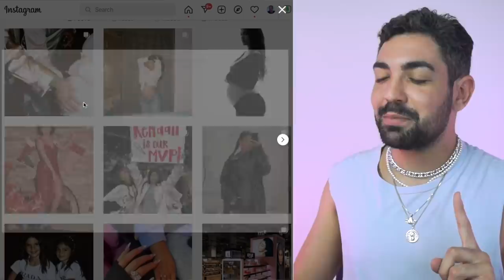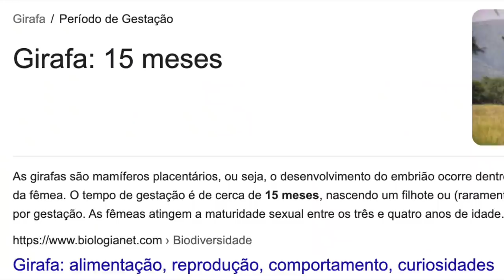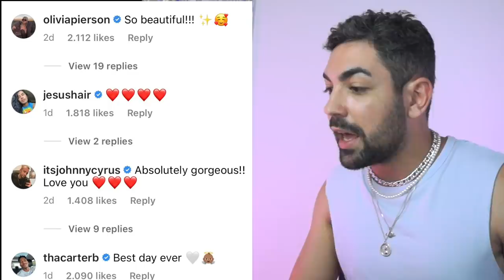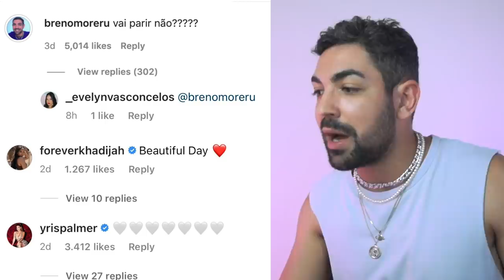ANALISANDO O CHÁ DE BEBÊ DE KYLIE JENNER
com o inicio de 2022, aparentemente kylie está voltando aos poucos com os posts no instagram, talvez esse vídeo seja uma comemoração porque nosso cristal beiçudo postou fotos do chá de bebê de sua segunda criança‼️

teremos spoilers do nome? o que stormi está achando disso? kylie já pariu essa criança? será que stormi e o segundo bebê vão dividir as festas de aniversário? VEM VER O VÍDEO PRA SABER DE TUDO

📭 caixa postal
Belo Horizonte/MG 2501
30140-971